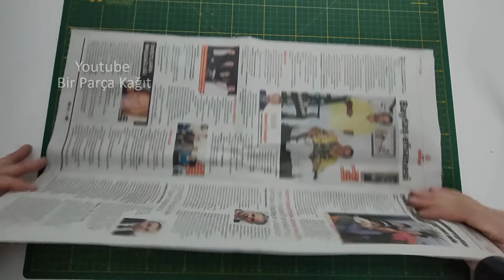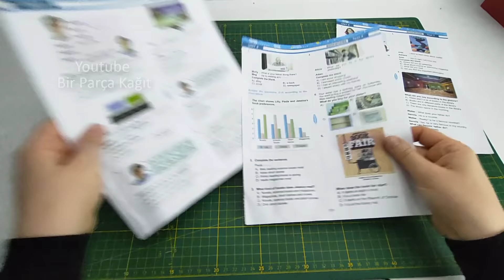DIY Newspaper craft - How to Make Newspaper Basket Step by Step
In this channel, you can find videos on paper crafts, origami, decorative ornaments from paper, wall hanging ideas, diy paper projects, home decor ideas and activities to improve handicrafts.
WITH LOVE 😍